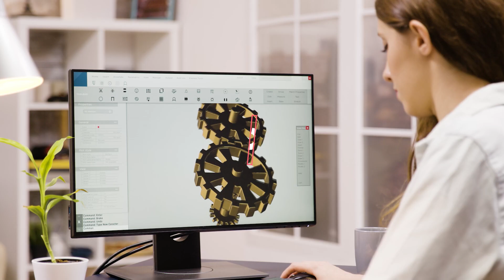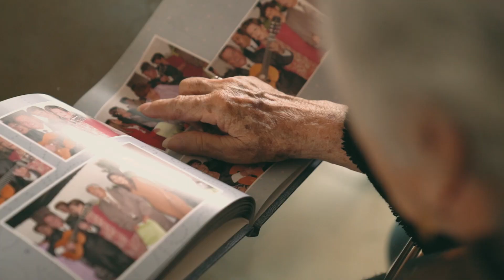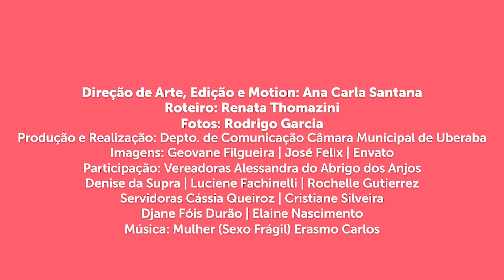Vídeo Homenagem Dia da Mulher 2023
Vídeo produzido sem custos em homenagem ao Dia Internacional da Mulher.

Produção e Realização pelo Departamento de Comunicação da Câmara Municipal de Uberaba